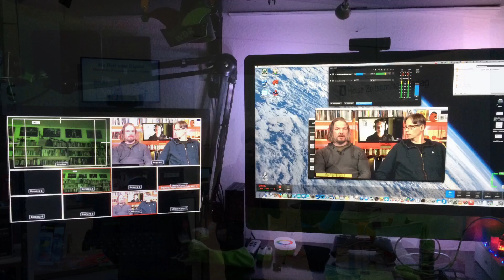In Gedenken an Jesper Frommherz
Am Donnerstag, 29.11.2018 ist Apfeltalk-Mitbegründer und Moderator unserer Sendung Jesper Frommherz nach kurzer schwerer Krankheit leider verstorben. Dieses Video soll an die vielen schönen Stunden erinnern, die wir mit ihm auf dem Apfeltalk-Sofa und auch unterwegs erleben durften.

Danke Jespi!! Ich stelle ein Licht für Dich ins Fenster. Dann weißt Du immer wo wir sind.